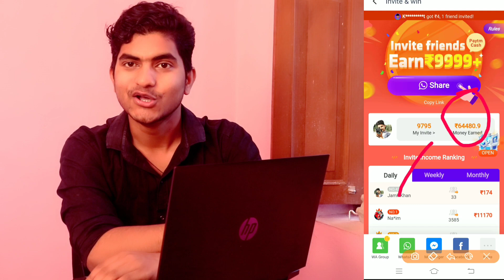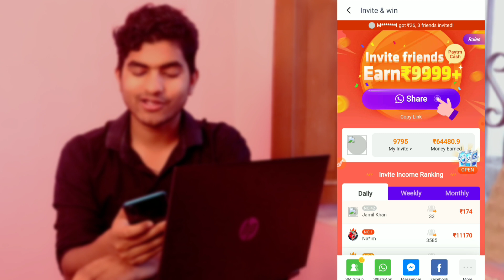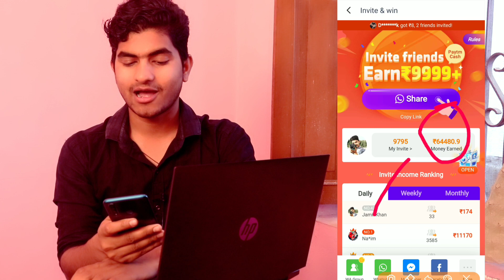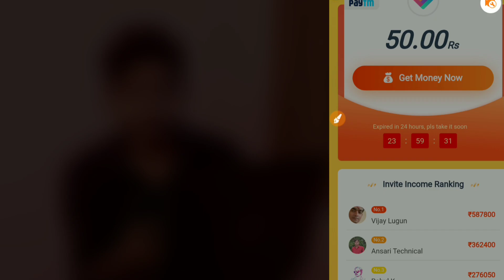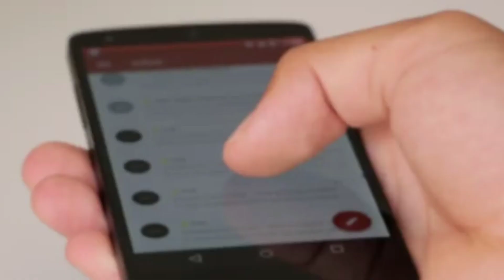लॉकडाउन में पैसे कैसे कमाए घर बैठे मोबाइल से | How to earn money in lockdown from mobile at home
घर बैठे अगर आप 25 से 30 हजार महीना कमाना चाहते है तो इस एप्लीकेशन को डाउनलोड करे

Lockdown me paisa kaise kamaye
Lockdown me paisa kamane ka tarika mobile se
Lockdown me paisa kamane ka tarika
Online paise kaise kamaye mboile se
Ghar baithe kaise kamaye
Ghar baithe paise kamane ka tarika
Online paise kamane ka best tarika
lockdown, Lockdown mai paise kaise kamaye
Lockdown mai kya karu
Lockdown me paise kaise kamaye
Lockdown me Ghar baithe paise kaise kamaye
Lockdown me paise kamaye
Lockdown me paise kamaye kaise
Lockdown Mai paise kaise mobile se
Lockdown Mai paise kaise kamaye in hindi